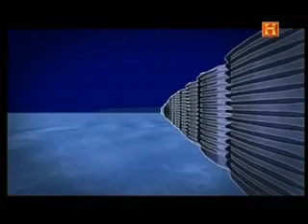Los Aztecas. 2 de 5.flv